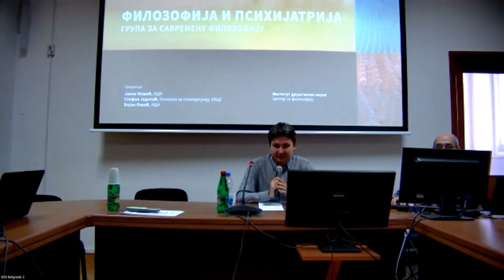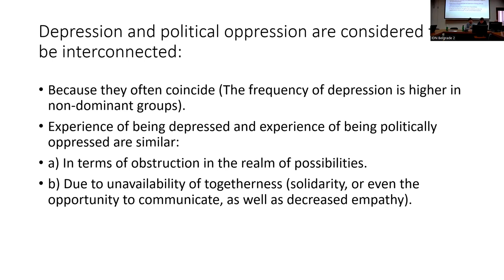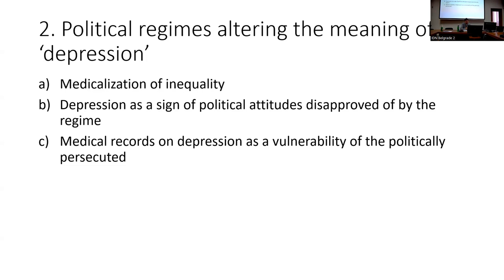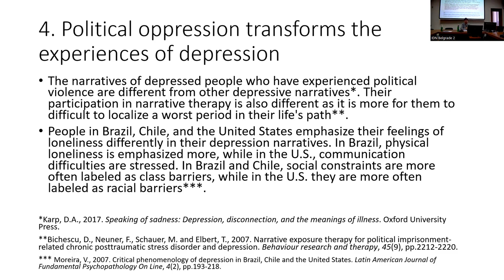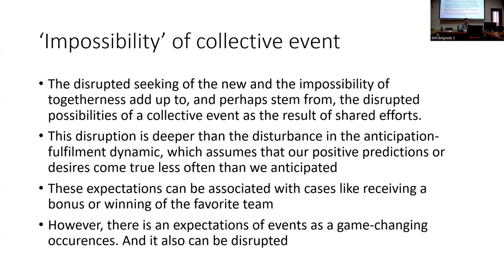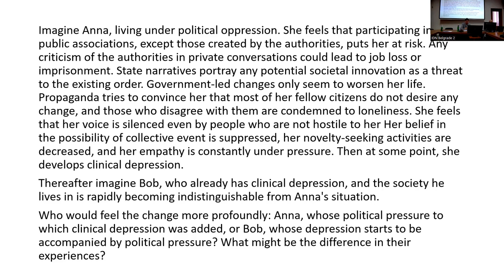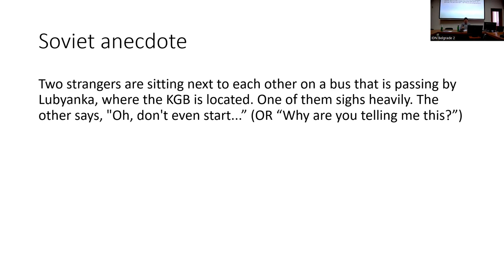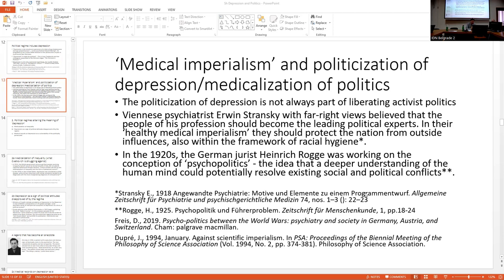Sergey Shevchenko - Depression and Politics: Towards the Phenomenology (of the Impossibility)...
Sergei Shevchenko, Institute for Philosophy and Social Theory, University of Belgrade. The lecture is scheduled for November 13 at 11:00 a.m. and will be held in the Great Hall of the Institute of Social Sciences (as well as via Zoom).

Ann Cvetkovich made a significant critical statement regarding depression and its relationship with politics. She focused on the role of vulnerability and exclusion in the emergence of 'political depression,' which she distinguished from clinical depression. On the other hand, recent research in political psychology has shown that depression can suppress political participation without necessarily affecting one's understanding of political processes or their internal involvement in them.

These two approaches to understanding the connection between depression and politics - the politicization of psychiatry or the medicalization of politics - can sometimes have anti-political implications in the sense of rejecting traditional party politics or deliberative practices. Such a situation appeared vividly in interwar Germany and Austria. For example, Robert Gaupp, a professor of psychiatry at the University of Tübingen, attributed mass depression to political elites during times of economic instability. Meanwhile, in the 1920s, the German jurist Heinrich Rogge developed psychopolitics as a 'scientific' approach to political decision-making.

An alternative perspective emerges when we consider the intersection of political and psychiatric phenomenology. Brigitte Bargetz suggests viewing depression as a form of political sensitivity that grants access to the phenomenology of political emotions. I propose a different approach, linking political phenomenology and the phenomenology of depression by assuming that the political emotions experienced by individuals under dictatorship can contribute to our understanding of depression.

Research in this field highlights how the dynamic between anticipation and fulfilment, as well as the entire space of possibilities, undergoes transformation. Along with this, the sense of the potential for collective unity dissipates. While descriptions of these transformations often draw from personal experiences, exploring political experiences reveals the suppression of a broader spectrum of possibilities, including the emergence of solidarity, collective action, and shared events.

Sergei Shevchenko is currently a visiting scholar at the Institute of Philosophy and Social Theory. He has a PhD in philosophy of medicine and an MSc in biology. His research centres on epistemic injustice in healthcare and ethical and social issues of human enhancement. He is also a founder of the Observatory for Comparative Bioethics, Independent Institute of Philosophy Association (Paris, France).